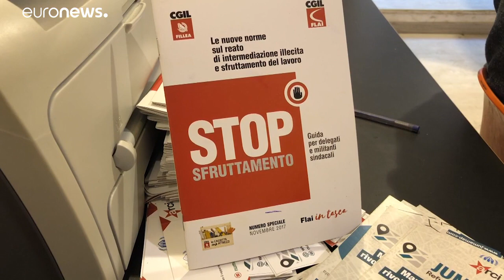Migrants in Italy 'left to sleep in streets' while asylum applications processed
Migrants in the Italian capital Rome are being ignored by the authorities and left to sleep on the streets while they await results of their asylum applications, it's been claimed.